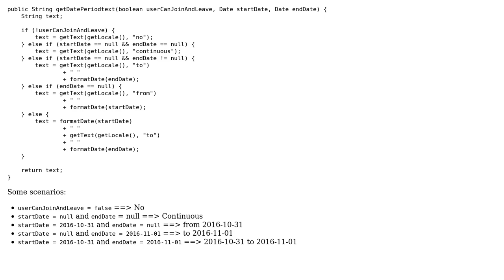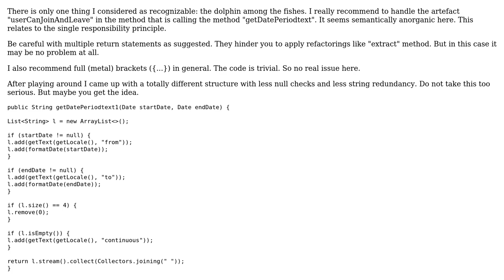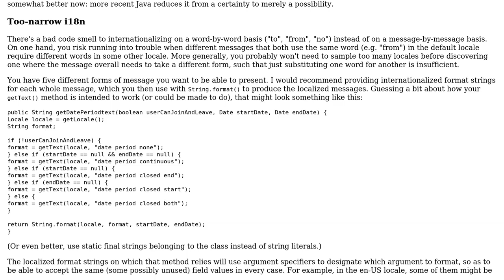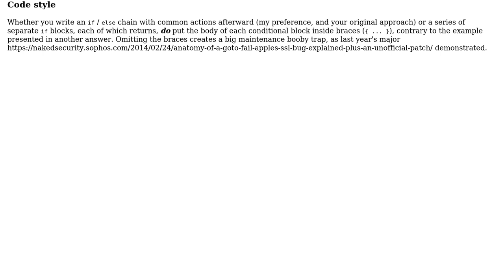Code Review: Describing a date interval as text (3 Solutions!!)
Code Review: Describing a date interval as text

With thanks & praise to God, and with thanks to the many people who have made this project possible! | Content (except music & images) licensed under CC BY-SA | Music | Images & others | With thanks to user vonludi user Tn Hn user PellMel user oopexpert user 200_success and the Stack Exchange Network Trademarks are property of their respective owners. You are responsible for your own actions.